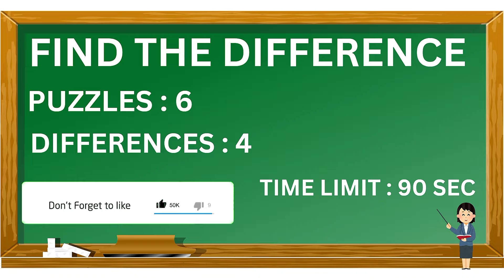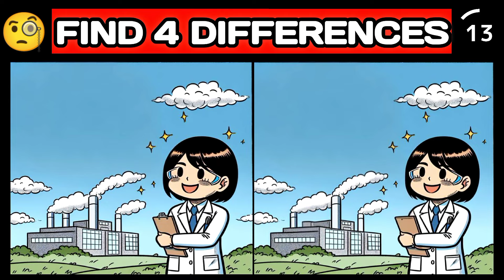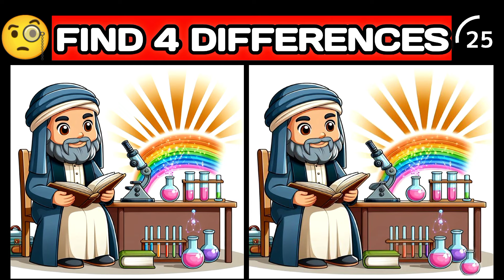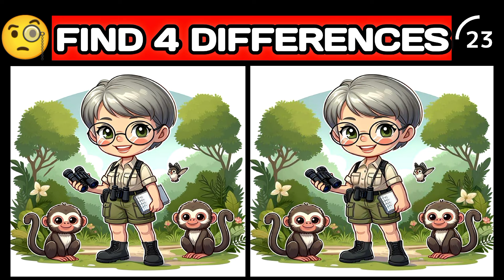Spot The Difference : Only Genius Find Differences [ Find The Difference #35]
I hope you enjoy the Video slowly and have a healthy and happy day.